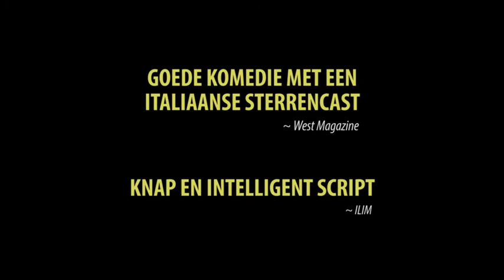Perfetti Sconosciuti (Perfect Strangers) HD Trailer - vanaf 17/11/16 te zien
Een groepje goed bevriende echtparen besluit tijdens een etentje alle telefoontjes en berichtjes te delen die ze binnenkrijgen.
Ze blijken meer geheimen voor elkaars partner en vrienden te hebben dan ze dachten…